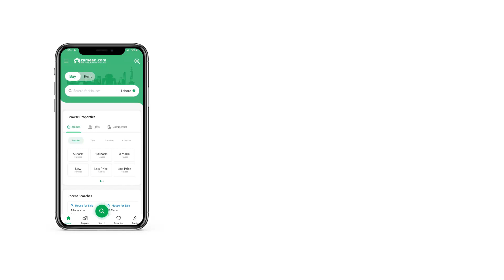10 MARLA HOUSE FOR SALE IN C-18 ISLAMABAD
Tariq Abbasi From Business Point Real Estate.

We have Brand New 10Marla House For Sale In Block B . Rawalpindi Housing Society C-18.
4 Bedrooms
6 Washrooms
2 Kitchens
2 Tv Lounge
2 Dring @ Dinning
2 Parking Space